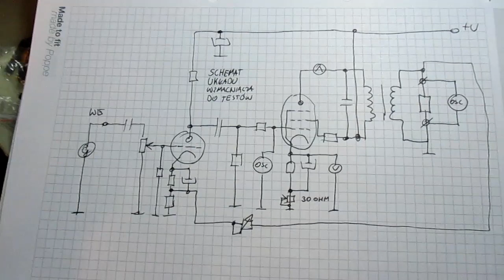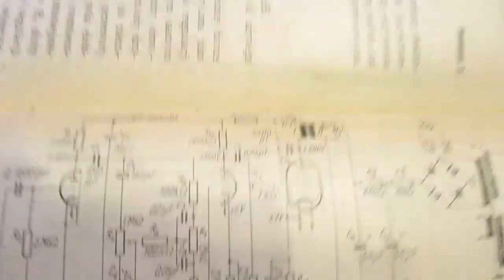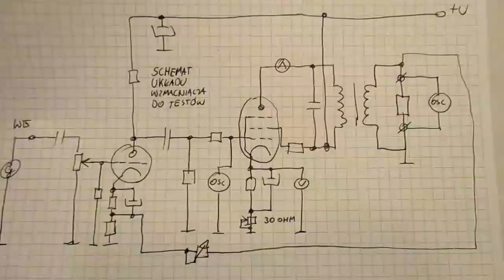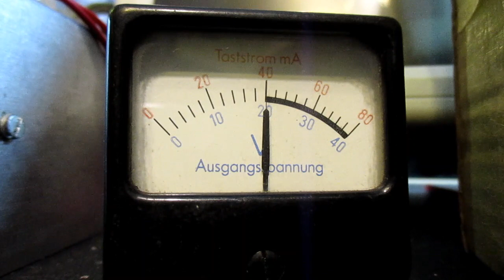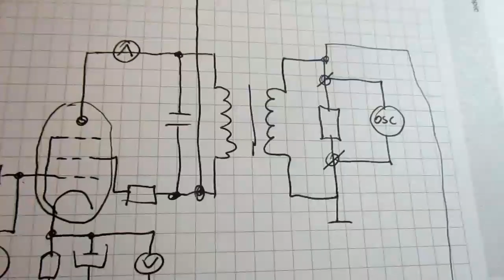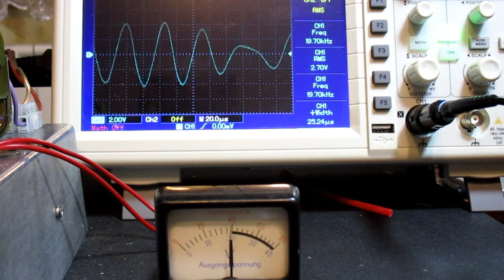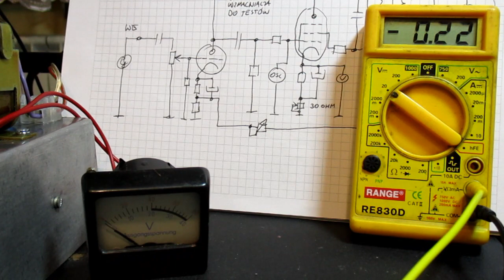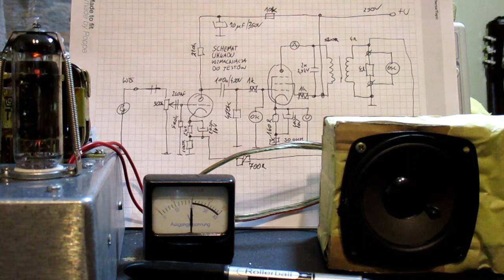Cz7. Uruchomienie i pomiary prototypu EL84 SE (#16)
Reportaż z uruchomienia modelu wzmacniacza EL84. Przy okazji pomiary układu. Każdy widz może zrobić taki wzmacniacz, wystarczy zrozumieć lampy :). Jeśli macie jakieś wątpliwości np.: w jakiej kolejności zrobić montaż, postaram się w miarę swej wiedzy i możliwości czasowych coś doradzić, komentujcie i pytajcie.

Nie warto omijać schematów. Można się czegoś ciekawego dowiedzieć.

Ten projekt zawiera obwody, które działają pod śmiertelnie niebezpiecznym wysokim napięciem i wymagana jest szczególna ostrożność przy konstruowaniu i testowaniu tego lub dowolnego innego wzmacniacza lampowego! Autor kanału nie ponosi odpowiedzialności za powstałe u naśladowców szkody na zdrowiu i życiu przy próbie naśladownictwa czynności przedstawionych w filmie.

This design includes circuits that operate under deadly high voltages, and special care is required when constructing and testing this or any other tube amplifier! The author of the channel is not responsible for any health or life damage caused to the followers when they try to perform the activities presented in the video